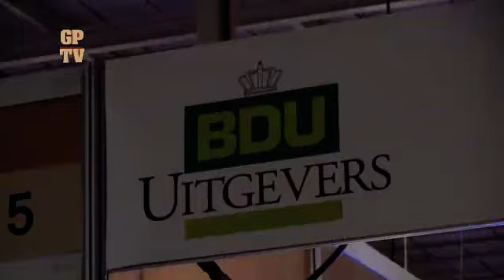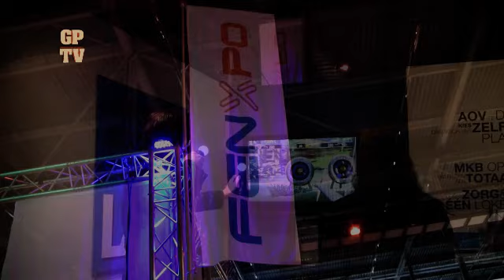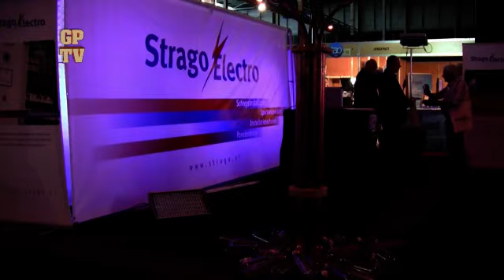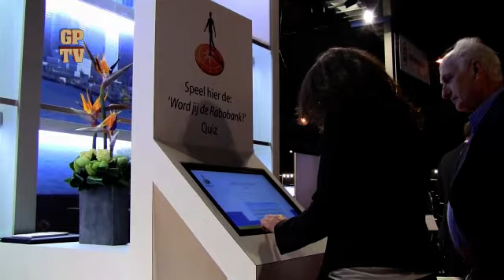Fenexpo 2011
Een korte impressie Fenexpo in april 2011 te Gorinchem